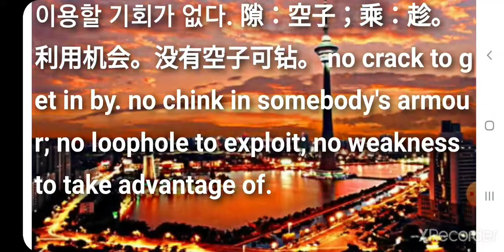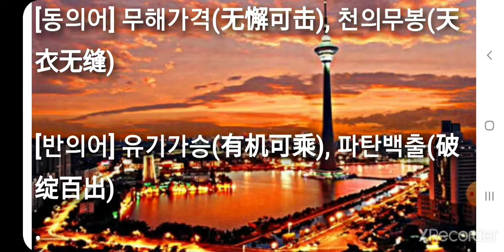무극가승(無隙可乗/无隙可乘) wú xì kě chéng 최신고사성어 사자성어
최신고사성어 사자성어 무극가승(無隙可乗/无隙可乘) wú xì kě chéng

▶ 无 없을 무 隙 틈 극 可 옳을 가 乘 탈 승

▶ 뚫고 들어갈 틈이 없다. 끼어들 틈이 없다. 발붙일 곳이 없다. 허술한 구석이 없다. 이용할 기회가 없다. 隙：空子；乘：趁。利用机会。没有空子可钻。 no crack to get in by. no chink in somebody's armour; no loophole to exploit; no weakness to take advantage of.

[동의어] 무해가격(无懈可击), 천의무봉(天衣无缝)

[반의어] 유기가승(有机可乘), 파탄백출(破绽百出)